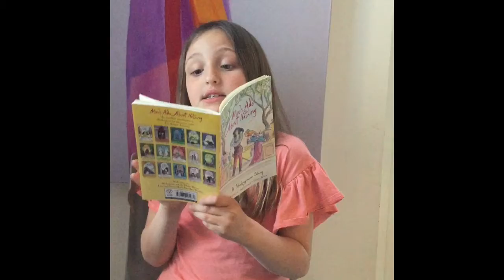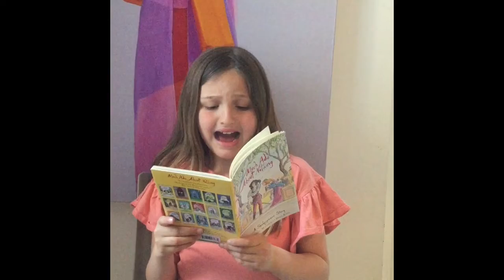Acting Lessons with Nyla (over 6s)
A brief, fun introduction to acting techniques